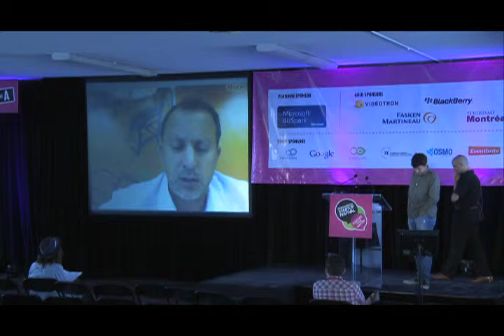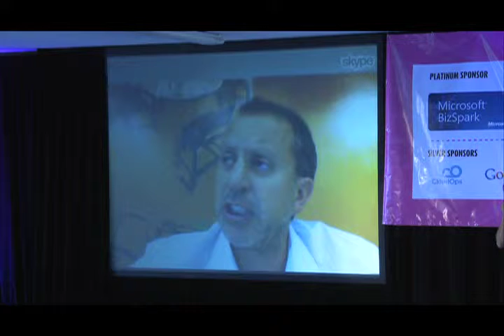Wantrepreneurs - Howard Lindzon and Paul Kedrosky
Startupfest 2012
We need more wantrepreneurs (Agree/Disagree): A Wantrepreneur, is someone who wants to be an entrepreneur. The term implies a big talker, that hasn't really achieved anything significant and doesn't really know what they're doing. But none the less the term does define someone who at least wants to take control of a problem and attempt to solve it. Do we need more wantrepreneurs? Time for a debate.